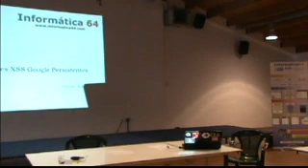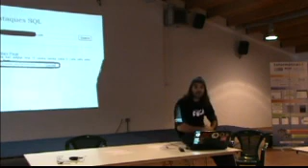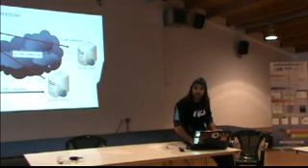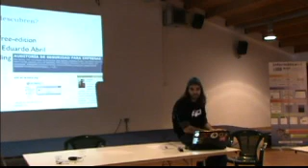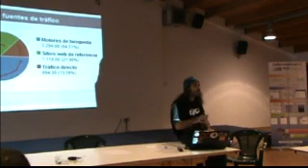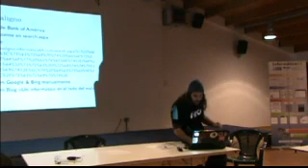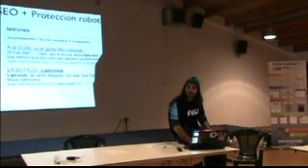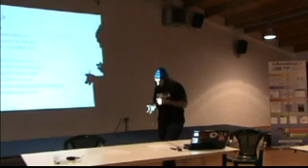Chema Alonso: Ataques XSS Google-Persistentes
Charla impartida por Chema Alonso ) en el Asegur@IT Camp 2 del año 2010 sobre cómo indexar XSS reflejados en Google para hacer ataques de XSS Google-Persistentes. Más información en el artículo de Buscadores como armas de destrucción masiva.